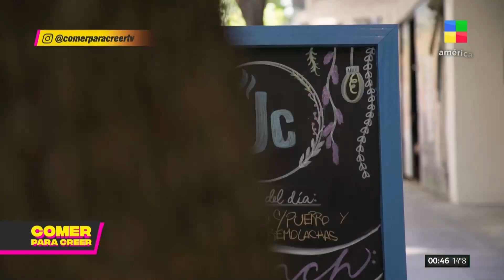Lomo estilo peruano + Receta de pepas de limón ComerParaCreer | Programa completo (25/10/23)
Comer para Creer con la conducción de Lourdes Sanchez. Un programa dedicado a la gastronomía, con recetas simples para hacer en casa y los mejores lugares de Buenos Aires. Restaurantes de alta cocina, fondas, bares y tapeos que se ajustan a todos los gustos y platos típicos y comidas tradicionales y sencillas para aprender a cocinar y disfrutar con todos los sentidos.